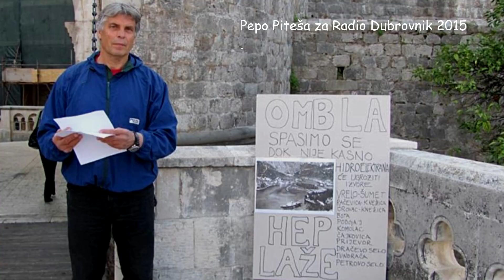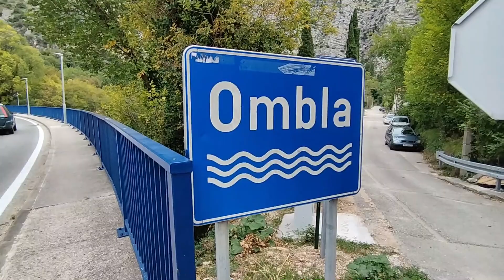Studio Gdd - ŽAŠTITIMO rijeku OMBLU (Battle of Ombla)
Planirana izgradnja dijela brze ceste Osojnik - Zračna luka Čilipi, koja bi trebala prolaziti kroz područje značajnog krajobraza Rijeke dubrovačke u neposrednoj blizini izvora rijeke Omble.  ŠTETNO i NEPRIHVATLJIVO! ZAŠTITIMO prirodu i okoliš,  izvor rijeke Omble iz kojeg se vodom za piće opskrbljuje Grad Dubrovnik.Očuvajmo  izvore  pitkih voda u Rijeci dubrovačkoj  i stoga  tražimo da odustanete od te izgradnje i odbijete u cijelosti sporni projekt . ZAŠTITIMO OMBLU! NAĐITE DRUGO RIJEŠENJE! HOĆEMO REFERENDUM!!!